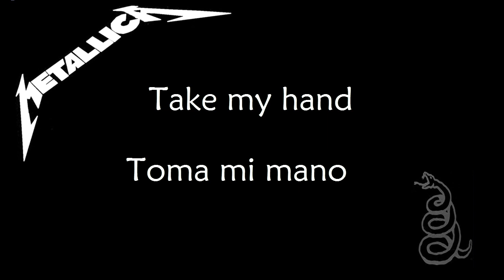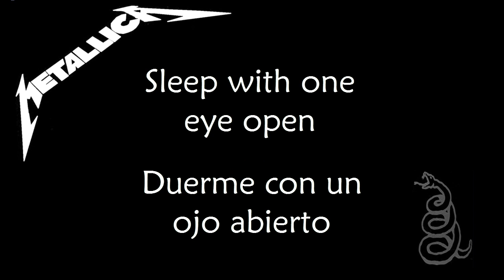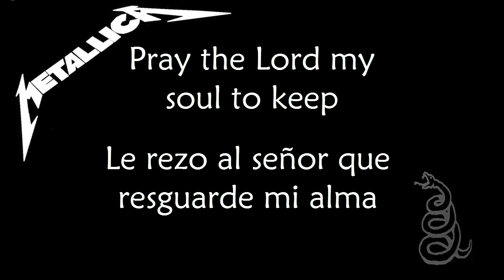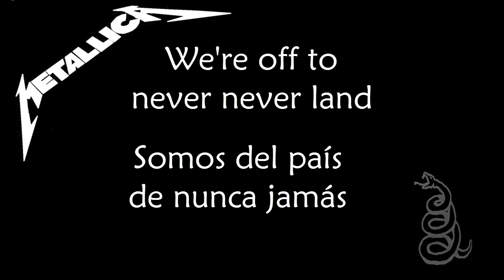Metallica Enter Sandman Sub (Esp/Lyrics)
lml

Y SEGUIR A LAS BANDAS EN SUS PAGINAS Y WEBS OFICIALES.

                                                           METALLICA

Este video no pretende inflingir leyes de derechos de autor. Son desarollados por fans para fans. Las bandas y compositores son los legitimos propietarios del contenido, siendo este video un medio más de difusión.
This video is not intended to infringe copyright laws. They are developed by fans for fans. The bands and composers are the legitimate owners of the content, this video being one more means of dissemination.

616